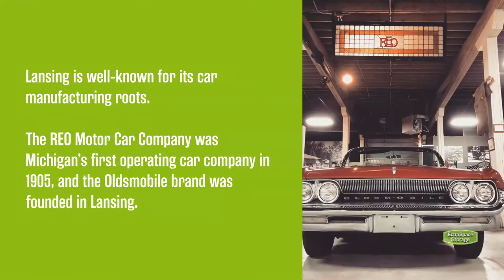Things to Know About Living in Lansing, MI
Thinking of moving to Lansing? Michigan’s capital city is home to fantastic entertainment, affordable housing, and incredible recreation. Take a look at some of the best reasons to make a home in Lansing

Find out more about what makes Lansing a great place to live on the Extra Space Storage blog

Timestamps:
00:00 Things to Know About Living in Lansing, MI
00:18 Make the most of Michigan’s winters
00:38 A Michigan city built by cars
00:57 Fun activities for the whole family
01:16 Find incredible food anywhere

Transcript:
Your Guide to Living in Lansing
Michigan’s capital city is home to fantastic entertainment, affordable housing, and incredible outdoor recreation.
 If you're thinking about moving to Lansing, check out some of our highlights about the city and see more details on the blog!
Make the Most of Michigan's Winters
The weather in Michigan is fairly moderate throughout the year, but the winter is something you’ll need to prepare for if you’re coming from somewhere with a warmer climate. Lansing gets an average of 46 inches of snow annually with an average temperature low around 16 degrees in January.
A Michigan City Built By Cars
Lansing is well-known for its car manufacturing roots.
The REO Motor Car Company was Michigan’s first operating car company in 1905, and the Oldsmobile brand was founded in Lansing. If you’re an auto enthusiast, be sure to check out Lansing’s Car Capital Auto Show to see popular cars, motorcycles, trucks, and bikes.
Fun Activities for the Whole Family
Both parents and kids will love the many family-friendly activities that Lansing has to offer!
Make your way to Potter Park Zoo, where you can find over 160 animal species like pandas, rhinos, and snow leopards. Or surprise the family with tickets to family-friendly shows like Disney’s Frozen or Seussical at Wharton Center for Performing Arts.
Find Incredible Food Anywhere
Whether you’re searching for sushi spots or Italian restaurants in Lansing, you’re bound to find a place with amazing cuisine!
 Order a Santa Fe Omelet or a Smothered Breakfast Burrito for a hearty brunch at Beggar’s Banquet.
Try the Pan Seared Mahi-Mahi, Chilled Blackened Scallops, or Quinoa Cakes at the State Room Restaurant.
Photo Credits: @drewmason @danpricephoto @_justparker @potterparkzoo @stateroomrestaurant